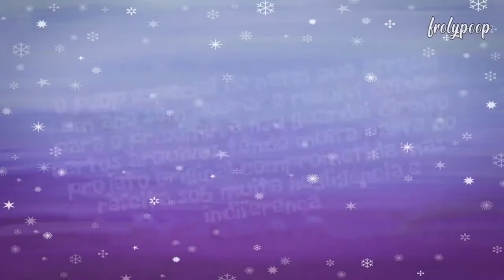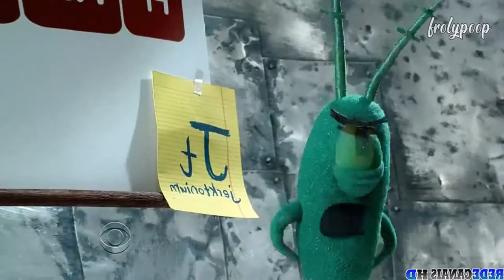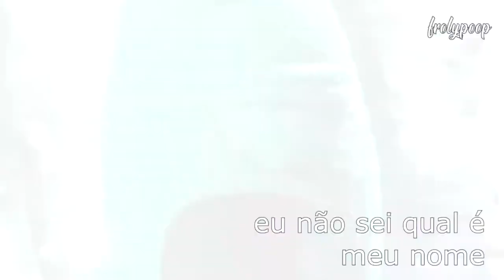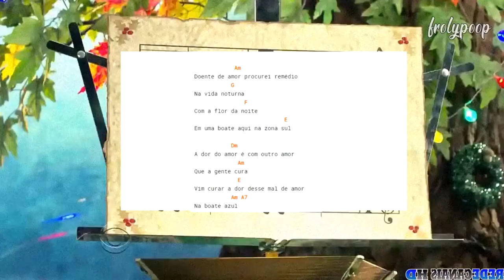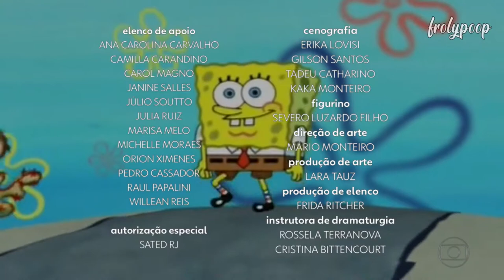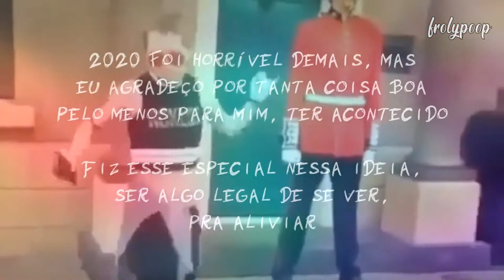YTPBR Bob Esponja de Natal - O Que Aconteceu No Natal Dos Nossos Amigos Serelepes?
Ai ai... 23 natais passados e nossos heróis retornam aos seus papeis, enclausurados numa cúpula de desastre e salmonela, vilipendiados pela incompreensão inexistente do homo sapiens e decadentes universalmente em vossas formações genéticas e biológicas natalinas. Dois dias felizes é o que determina São Nicolau, ladrão de títulos.

Não postado no dia por problemas de copyright. YouTube Poop, formato audiovisual virtual deve ser entendido como sátira paródica. Segundo a lei brasileira sobre direitos autorais: “São livres as paráfrases e paródias que não forem verdadeiras reproduções da obra originária nem lhe implicarem descrédito." Lei 9.610/98 Art. 47

Esse vídeo é um repost re-editado com cenas extras para evitar flag da Viacom. A versão original vai ficar guardada comigo.

Não inclui todas as músicas inseridas, já que não sei muitos dados de algumas, mas aqui estão a lista das músicas que sei:

 Piuí Abacaxi - Versão Sikera Júnior
 Amizades Virtuais - Celso Portiolli
 Ragatanga - Rouge
 CPF Cancelado de Sikêra Júnior - Domínio Público
 Morning Flower - Samsung
 Espera Eu Chegar - MC Kevin o Chris e MC Cajá
 The Seinfeld Theme - Seinfeld
  DotA - Basshunter
 Santa Has His Eye On Me (Instumental) - Luke Brookshier and Eban Schletter
 Pelados em Santos - Mamonas Assassinas
 Dê Uma Voadora na Cabeça do Capeta - Antônio Marcos e Banda  Adoração
 End of Golden Wind (Fine Della Vento Aureo) - Yugo Kanno
 Que Tipo de Pokémon é Você? - Pokémon
 O Mecânico Falecido - Amazan
 The Inspector Gadget Theme - Inspector Gadget
 Porque Homem Não Chora - Pablo do Arrocha
 Batendo na Porta do Céu (Knockin' On Heaven's Door) - Zé Ramalho
 Africa (Vaporwave Version) - Toto
 Levan Polkka - Versão de Bilal Göregen
 Geração Florida - Marcos Antônio
 Marcha Fúnebre - Frederic Chopin
 Conga - Gloria Estefan
 Sopa de Macaco - Load
 Banido (Beatbox) - Ednaldo Pereira
 What Shall We Do with the Drunken Sailor - SpongeBob SquarePants Production Music
 Filho Amado (Ao Vivo) - Marcos Antônio
 Cagar é uma Arte - Autor Desconhecido
 Baka Mitai - Yakuza 0
 Jitterbug - Code Taco
 Inquilina - Aviões do Forró
 Dango Balango - Banda Dango
 Caramelldansen - Caramella Girls
 Stiff Uper Lip - Norman John Warren
 Crowin' Pains - Woody Woodpecker Production Music
 Zion Train - Bob Marley & The Wailers
 Spotify Announcement in Brazilian Portuguese - Spotify
 You Died - Dark Souls
 O Meu Som É Mais Forte Que O Seu - DJ Louco
 Melo do Michael Jackson - Disco Dance Pit Bull Cruel
 Cuspi no Prato - Ednaldo Pereira, Fleig
 Lambada (Original Radio Edit) - Kaoma
 Ending Theme (from Super Mario World) - Koji Kondo
 Gaita de Galpão - Eco do Pampa
 International Super Soccer 64 - Konami
 Ex Mai Love - Gaby Amarantos
 They Don't Care About Us (Versão Aviões do Forró) - Michael Jackson, Vesgo
 Rei do Gado - Tião Carreiro e Pardinho
 Yi Jian Mei (xue hua piao piao bei feng xiao xiao) - Yu-Ching Fei
 TU TA TA TU TA TA - Autor Desconhecido
 We're Finally Landing - Home
 Song From a Secret Garden - Secret Garden
 Então É Natal (Happy X-Mas)(War Is Over) - Simone
 Ô Povo Fei - Falcão
 MC Pose Nos Anos 80 - MC Pose do Rodo, PMM
 Tudo Passará - Nelson Ned
 Baile dos Passarinhos - Pedra Letícia
 Cheiro de Manias - Raça Negra, MC Cidinho e Doca, Leod, Will Smith
 Be My Lover - La Bouche
 Esse Cara Sou Eu - Roberto Carlos
 Homem Macaco (Original Mix) - Donkey MC
 Me Ama - Paulo André
 (Não conegui achar a música correspondente,
então vou colocar o nome quando eu achei)
Em Cima do Muro feat. Yago Martins - Nando Moura
 Materia Primoris: The X-Files Theme (Main Title) - Mark Snow
 Happy Day In Paris - French Cafe 24 x 7
 Молчат Дома (Molchat Doma) - Судно (Sudno)
 Dança Kuduro - Latino, Daddy Kall
 Banido Desbanido (Acústico em Beatbox) - Ednaldo Pereira
 Don't Stop Me Now - Queen
 Butterfly - Smile
 The Fuzz (Jornal Nacional) - Frank De Vol
 Nunca Vai Ser Eu (Lo-Fi Version) - Barões da Pisadinha, SΔ†IERF

"Cada passo nosso era vigiado; nem podíamos caminhar por nossas ruas. Nosso fim estava próximo, nossos dias estavam contados; o nosso fim já havia chegado." Lm 4:18